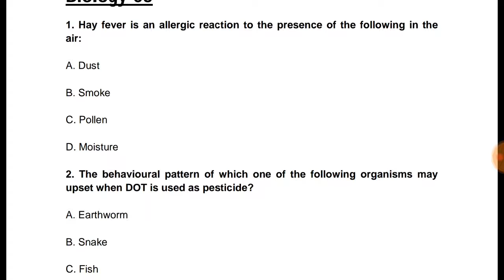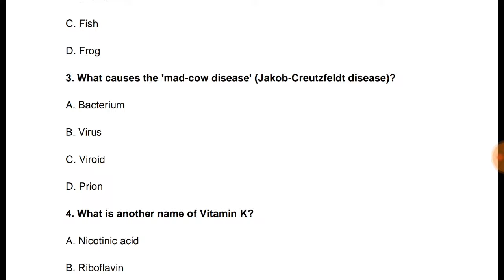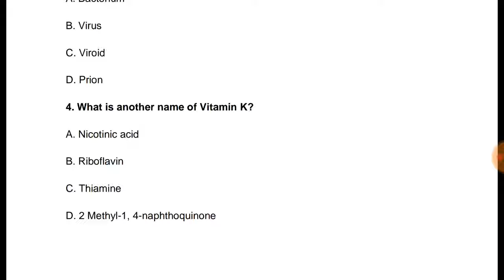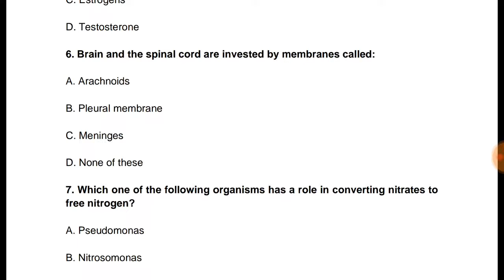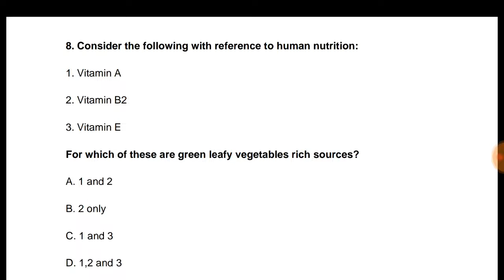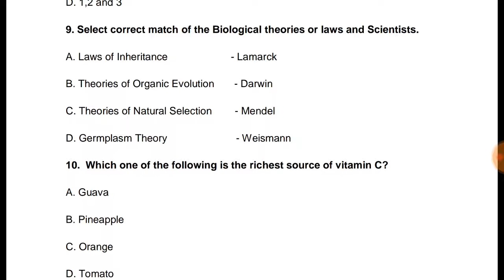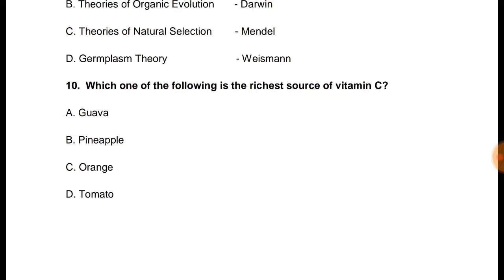RRB JE GENERAL SCIENCE BIOLOGY 05 IN HINDI